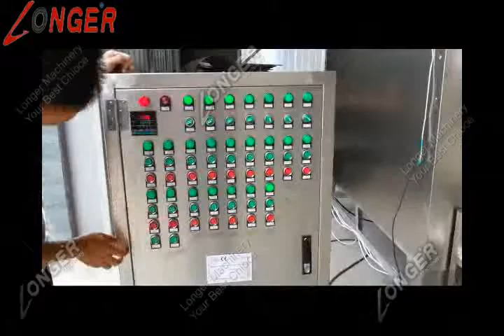Complete Tahini Making Machine|Sesame Butter Manufacturing Process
The tahini making machines include sesame washing drying machine, sesame butter grinding machine, roaster machine, butter mixing machine and so on. which are made of stainless steel.